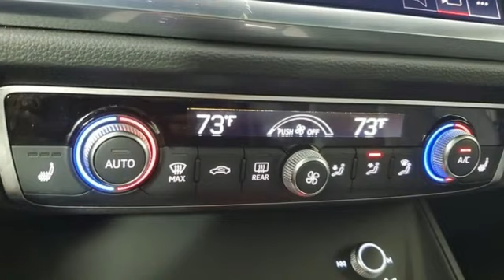Used 2022 Audi Q3 Marietta Atlanta, GA LR55181 - SOLD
Year: 2022
Make: Audi
Model: Q3
Trim: Premium Plus
Engine: 2.0L 4-Cylinder TFSI
Transmission: 8-Speed Automatic with Tiptronic
Color: White
Mileage: 18919
Stock #: LR55181
VIN: WA1EECF32N1145899

Address:
1715 Cobb Parkway South